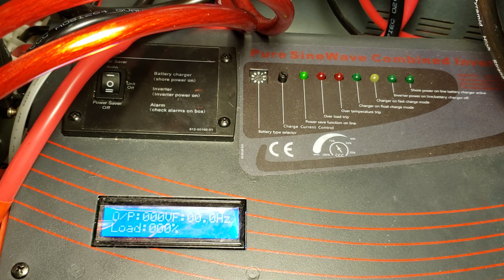SunGoldPower 6000W Inverter - Unknown Shutdown #006